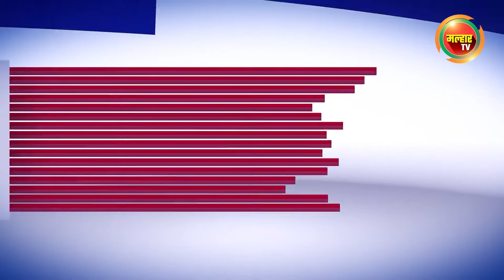सकाळच्या बातम्या (मल्हार टीव्ही) - २१जुलै २०२२ | Sakalchya Batmya (MalharTV) - 21th July 2022 !